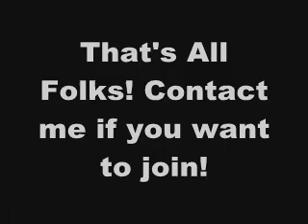Team Yellow Thunder! A Pokemon Team!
Wow, over 1000 views, I didn't think it would make it this far! Thank you everbody! Sorry for the quality. Here is a link to the website for more info.